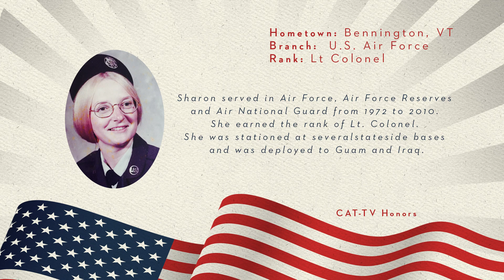CAT-TV Honors // Sharon Dwyer Stepp